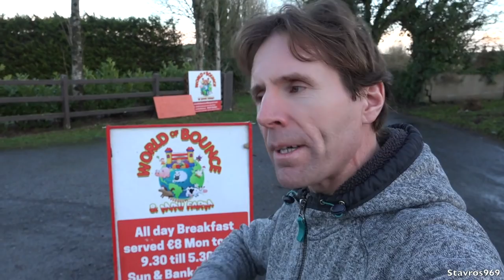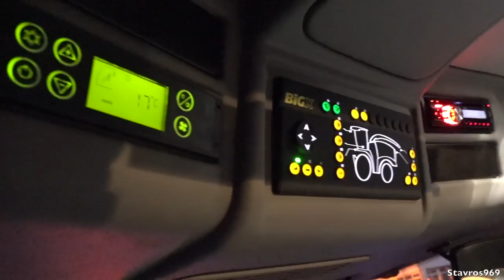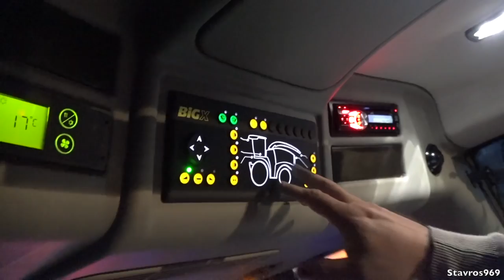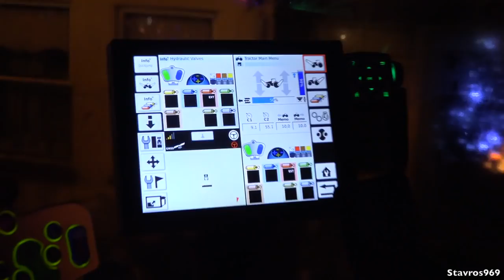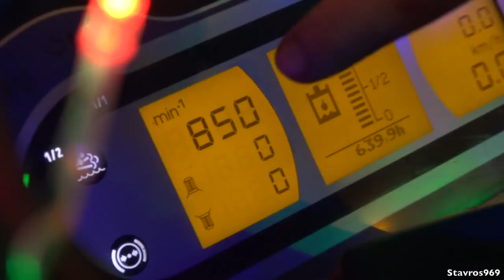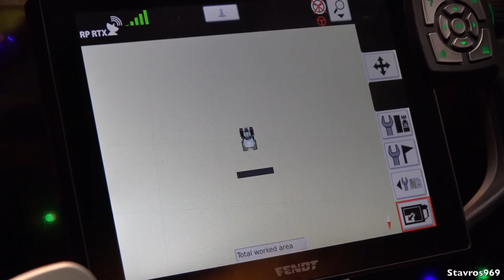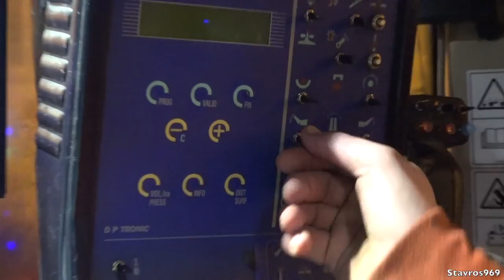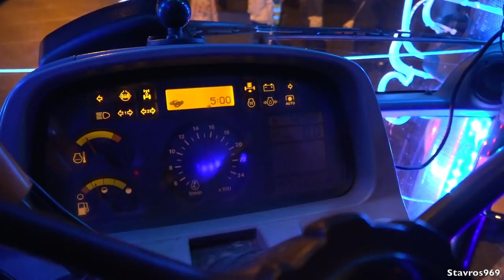Christmas Tractor Run 2018 Carrick-on-Suir IRL🎄Parade of Lights!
I take a trip to Carrick-on-Suir Ireland to check out this year's Christmas Tractor Run. A very colourful event with thousands of people lining the streets to see all these tractors covered in Christmas lights.
I also take a visit to World of Bounce & Mini Farm to check out the many different animals on their farm, and to visit Santa with my Christmas List!

Filmed & Edited by Stavros969
Please do not copy or re-upload this video Copyright @Stavros969

Check out World of Bounce & Mini Farm
Curraghnagarraha, Carrick on Suir, Waterford.

Music
- Aaron Kenny / Christmas Village
- Deck The Halls / Jingle Punks
- 12 Day's of Christmas / Jingle Punks
YouTube Adio Library

Music
- Loving Caliber, feat Andy Delos Santos / Merry Christmas To You
Paid Music Subscription Licence